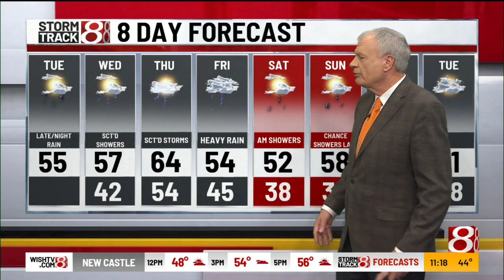Randy s Midday Forecast